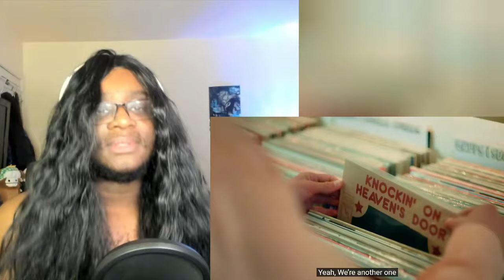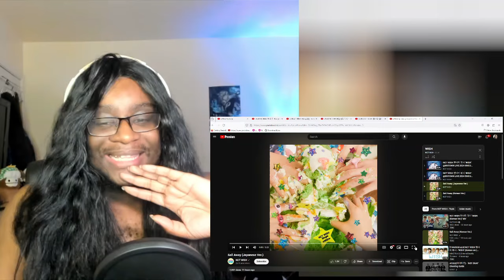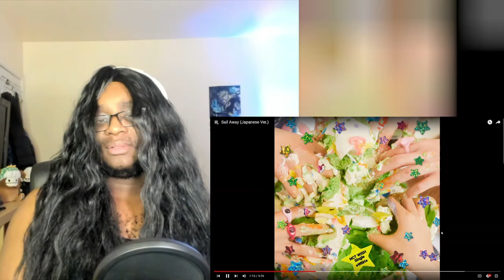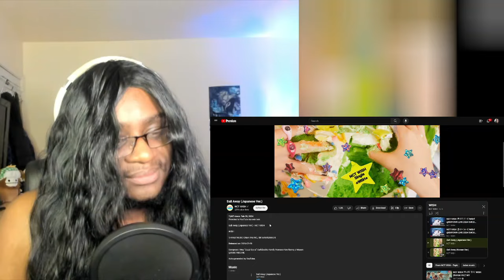NCT WISH 엔시티 위시 'WISH (Japanese Ver.)' MV, 'NASA' & 'Sail Away' Reaction | I KNEW IT-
MY FAVES ARE MY FAVES FOR A REASON-

00:00 Intro
02:54 NASA Performance Vud
05:50 NASA Dance Practice
08:00 WISH
14:58 WISH 2
20:38 Sail Away
24:57 Thoughts